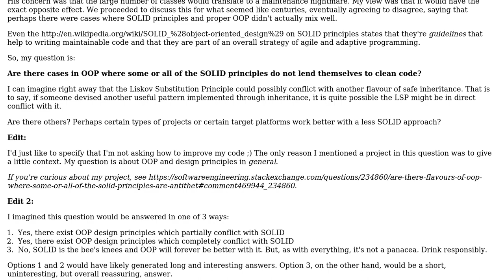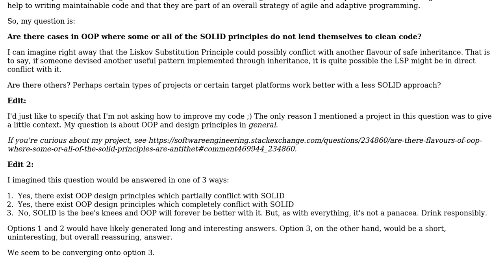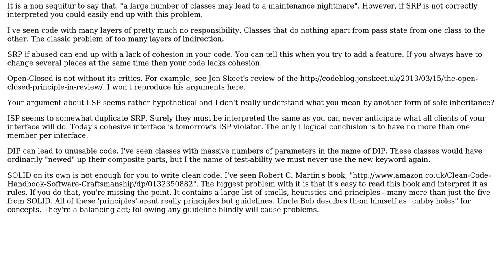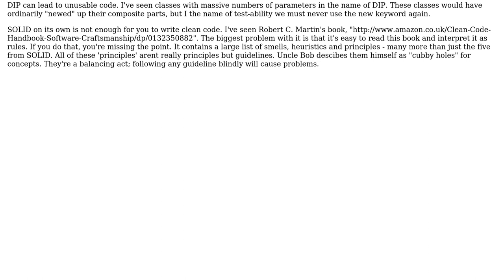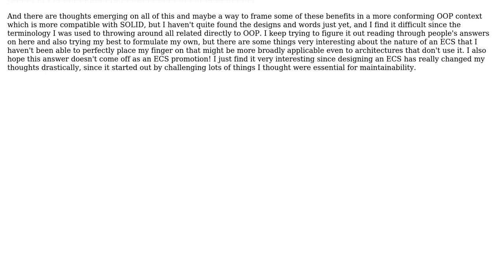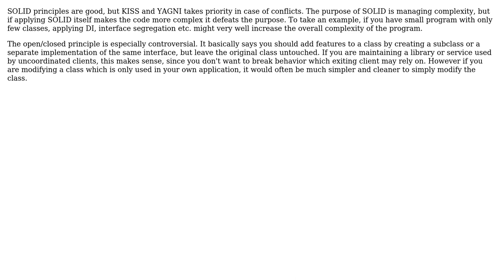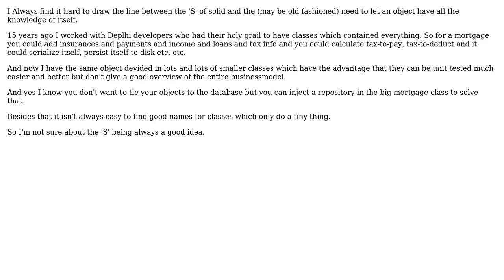Are there flavours of OOP where some or all of the SOLID principles are antithetical to clean code?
Software Engineering: Are there flavours of OOP where some or all of the SOLID principles are antithetical to clean code?

With thanks & praise to God, and with thanks to the many people who have made this project possible! | Content (except music & images) licensed under CC BY-SA | Music | Images & others | With thanks to user Telastyn user Michel user MetaFight user James Anderson user JacquesB user henginy user Dave Hillier user Arthur Hv and the Stack Exchange Network Trademarks are property of their respective owners. You are responsible for your own actions.